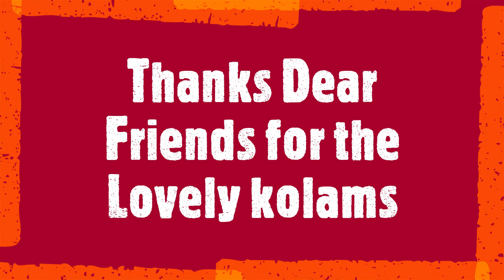Easy Padikolam | 10*4 dots | Friday kolam | Swasthik kolam | Easy Rangoli Muggulu design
easy padikolam
Friday padikolam
chithirai Matham kolam,
Chithirai matha kolam,
Chithirai matha kolangal,
padi kolam,
flower Padi kolam,
padi kolam new,
pandaga muggulu,
chithirai matham kolam
ram navami kolam,
kavi kolam designs,
5-5 dots kolam
5*5 dots rangoli

-  5 Vibrant Colours Combo
 - 10 Vibrant Colours Combo
- 15 Vibrant Colours Combo